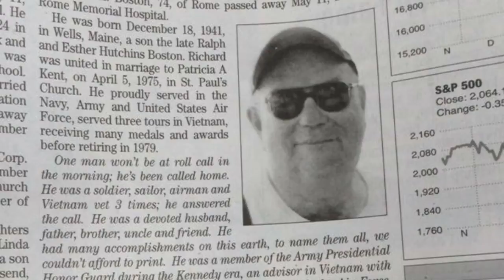In Memory of Richard Boston